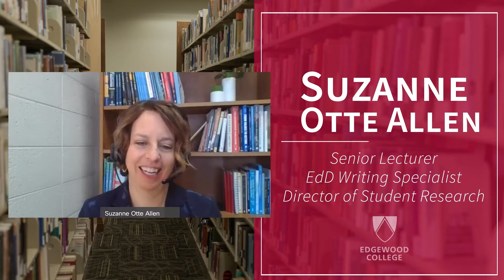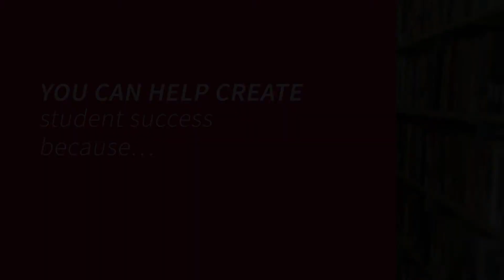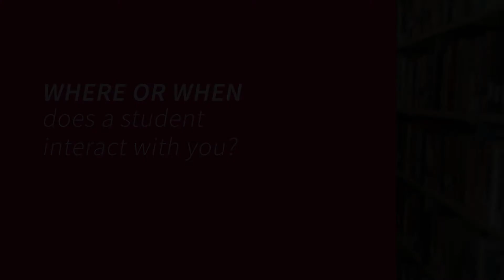Ed.D. Program in Wisconsin: Writing & Research Support - Edgewood College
— The faculty in Edgewood College’s E.d.D. program in Wisconsin are passionate about helping students reach their full potential through hands-on dissertation support.

In this video, Ting-Lan Ma, Assistant Professor of Research Design and Methods, and Suzanne Otte Allen, Senior Lecturer, E.d.D. Writing Specialist, and Director of Student Research, come together to discuss the writing and research help they offer each student.

3H5H+88 Madison, WI, USA